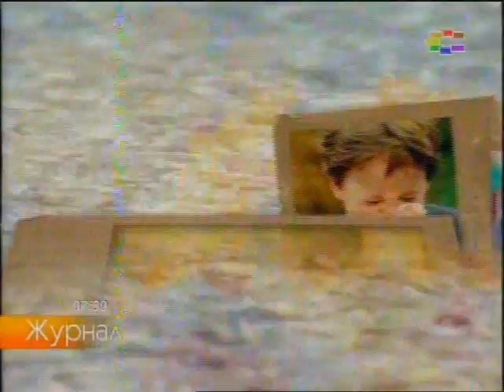Anushka na bebeshki prikazni.avi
Anusha i ubavicata Mila zaedno so ostatokot od golemoto srekno semejstvo